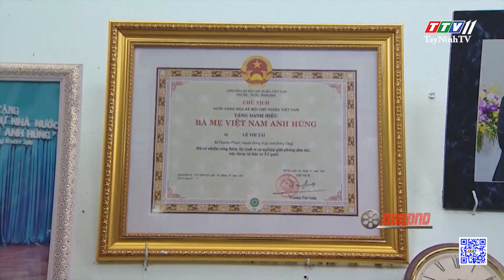An sinh xã hội – thành tựu lớn của Đảng | TayNinhTV